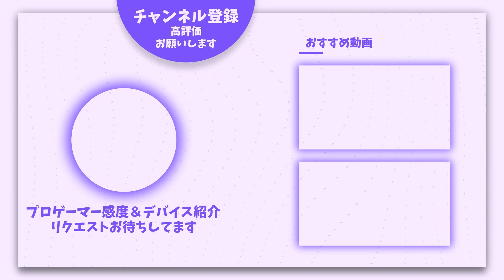【APEX】オクタンキル数日本一位,PADプレイヤーSHINJOの感度,デバイスをご紹介!【キル集あり】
SHINJOさんの感度・デバイスのご紹介をさせていただきました。

SHINJOさんが使用しているコントローラー
scuf impact

SHINJOさんが使用しているエイムリング

SHINJOさんが使用しているモニター
Acer SigmaLine 24.5インチ KG251

SHINJOさんが使用しているヘッドホン